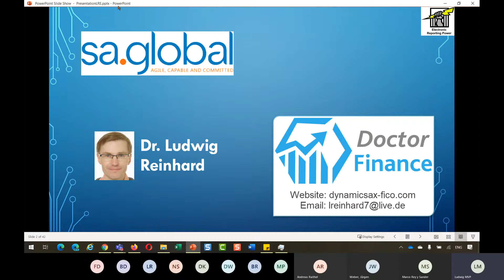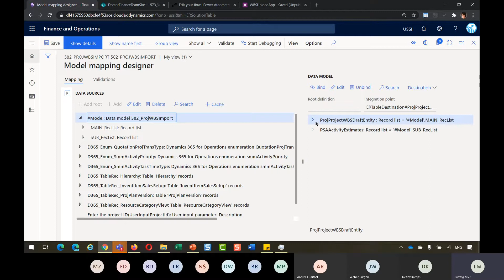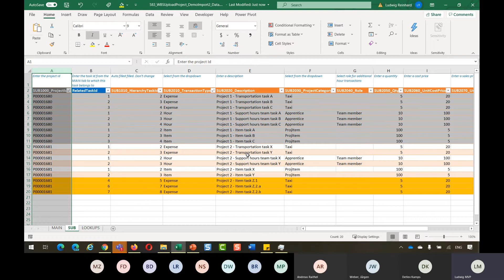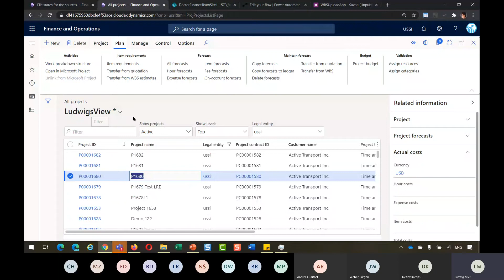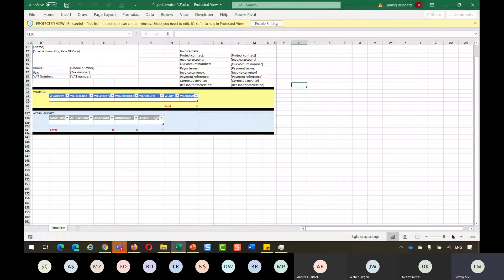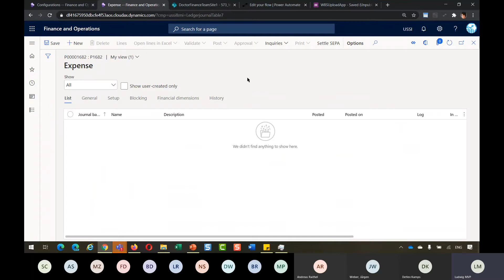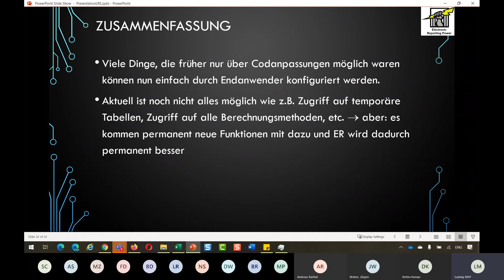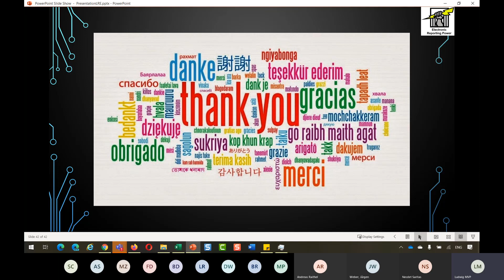Electronic Reporting Tipps und Tricks in Dynamics 365 Finance Operations - Dr. Ludwig Reinhard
German Dynamics Power Summit 2020 Powercommunity.com